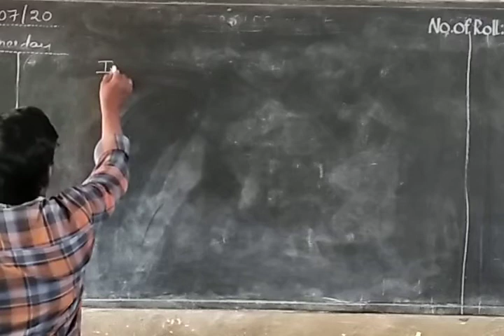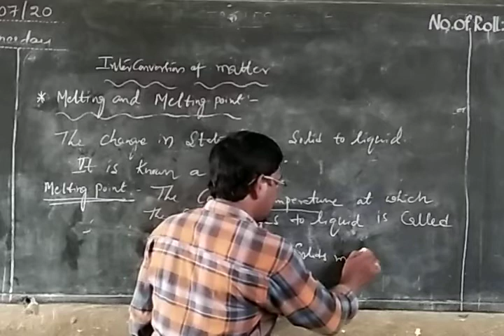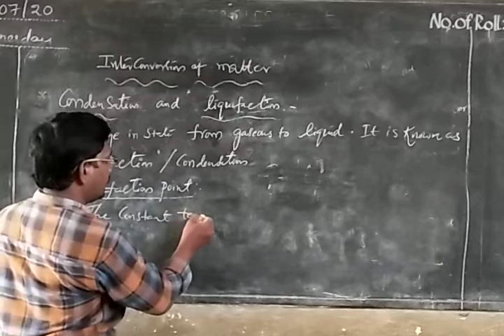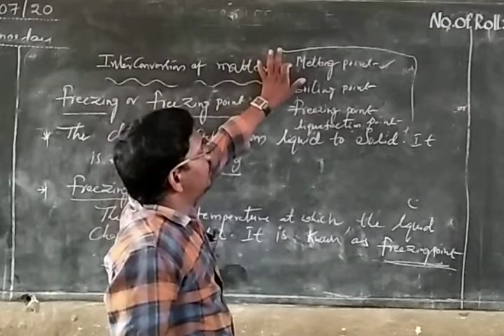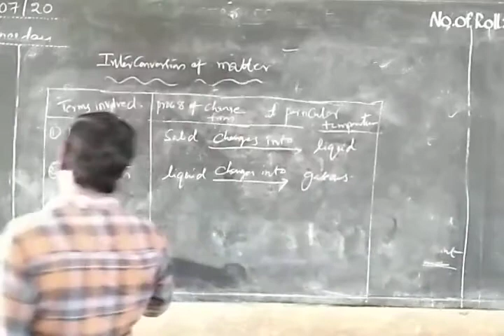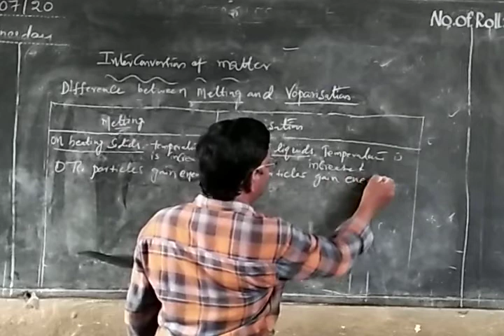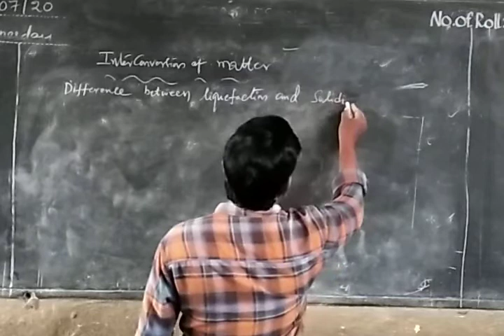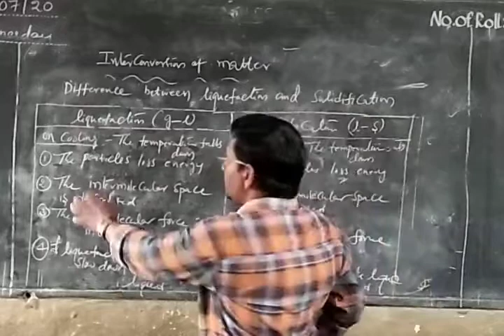DAY-3 || 7TH CLASS IIT || CHEMISTRY- INVER CONVERTION OF MATTER VID_20200709_163533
VID_20200709_163533 DAY-3 7TH CLASS IIT CHEMISTRY- INVER CONVERTION OF MATTER